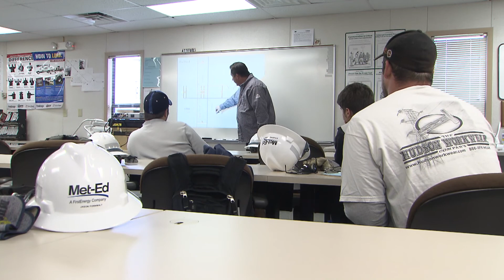Power Systems Institute (PSI)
Hear from graduates of FirstEnergy's Power Systems Institute (PSI) about how the program prepared them for rewarding careers as line workers or substation electricians.